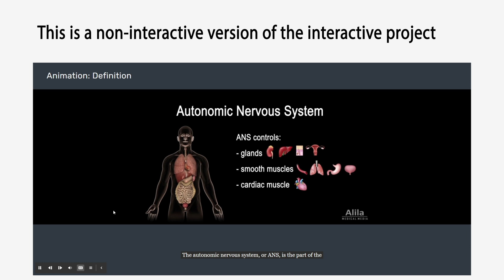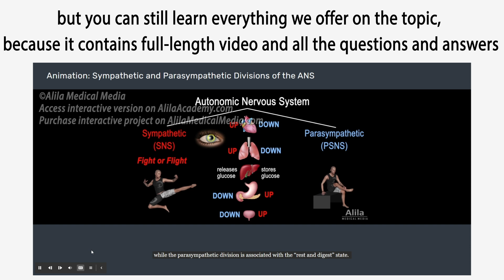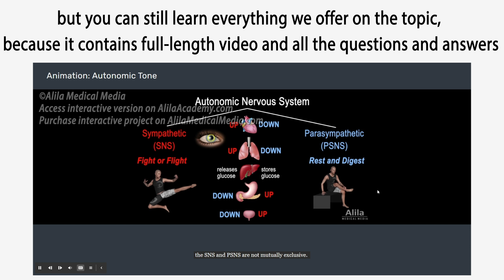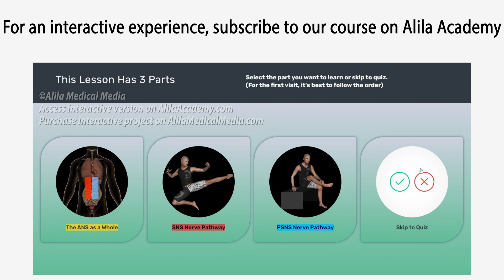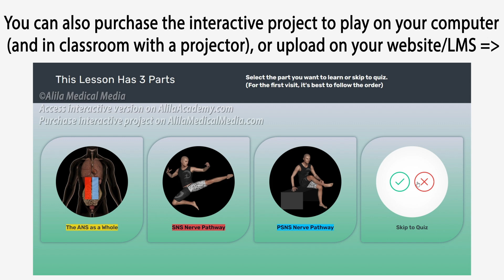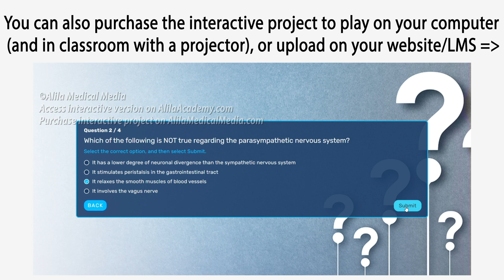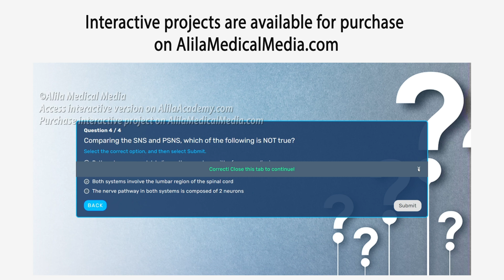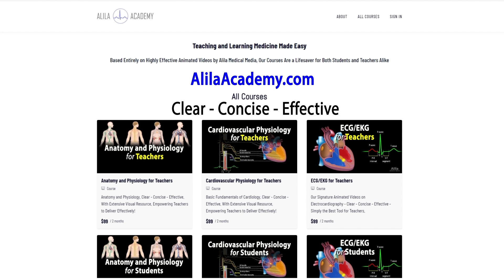NEW: INTERACTIVE Animation: The Autonomic Nervous System (ANS)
Sympathetic (SNS) versus Parasympathetic (PSNS) Nervous System, with Quiz questions and Answers. Chapters:
00:00 Overview of the autonomic nervous system (ANS)
00:49 SNS versus PSNS, Autonomic tone
03:05 Nerve pathway overview
03:40 Nerve pathways of the SNS
04:56 Nerve pathways of the PSNS
05:53 Quiz
07:34 Quiz Answers

This is a non-interactive version of the interactive video, as Youtube does not support interactive format, but it contains full-length videos and all question/answers.

You can also get access to our courses with our Youtube channel membership (Academy Access levels)

You can purchase the interactive project to play on your computer (and in classroom with a projector), or to upload on your own website or LMS, on AlilaMedicalMedia(dot)com

Voice by Ashley Fleming and Marty Henne